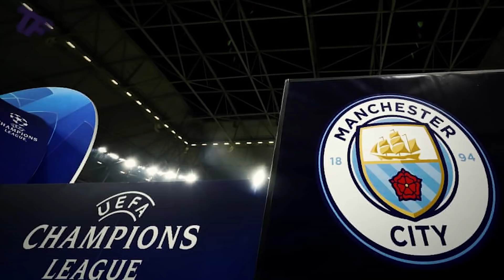Dlaczego Manchester City został WYRZUCONY z Ligi Mistrzów?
Ta wiadomość spadła jak grom z jasnego nieba. Z jednej strony działania oraz wydawane setki milionów euro na transfery Manchesteru City były wszystkim znane, jednak z drugiej strony decyzja UEFA jest niemałym szokiem i zaskoczeniem. W dzisiejszym odcinku chciałbym odpowiedzieć na pytanie Dlaczego Manchester City został wyrzucony z Ligi Mistrzów?